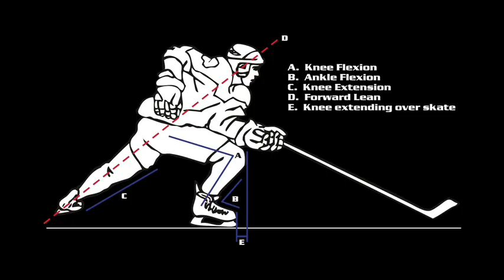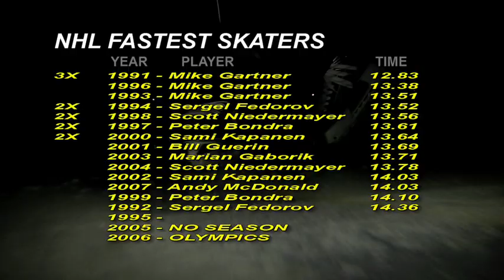Forward Stride Speed & Overspeed DVD 5 of 10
The perfect stride!  Who doesn't need that!  Ever wondered why you can't make your legs move faster on the ice!  You can and Sean will teach that in this DVD!